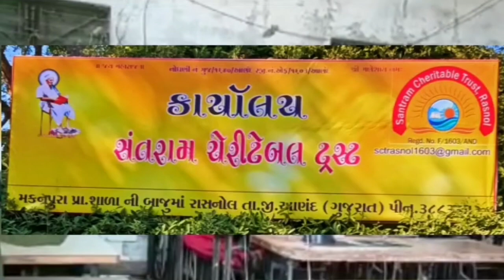આણંદ:શ્રીનરેન્દ્રભાઇ મોદીજી નીમન કી બાત માંઅનોખો કાર્યક્રમ લગ્ન કરનાર વરરાજા પણ મન કી બાત માં જોડાયા